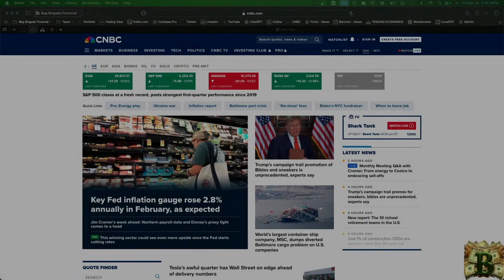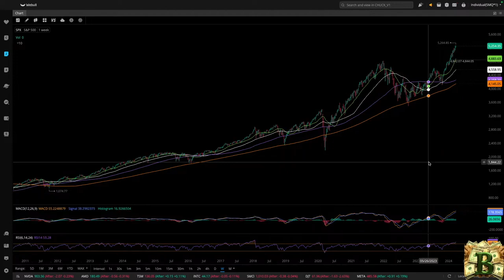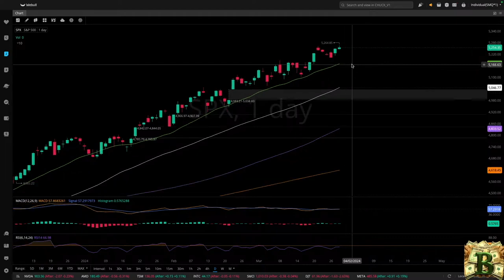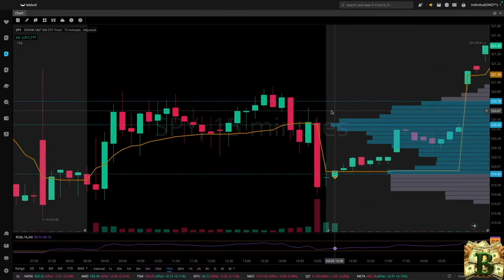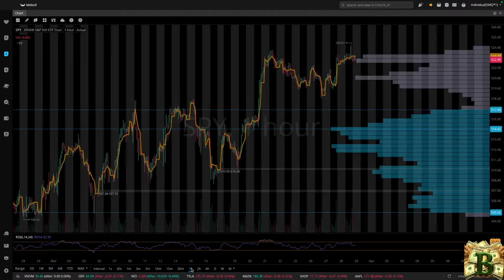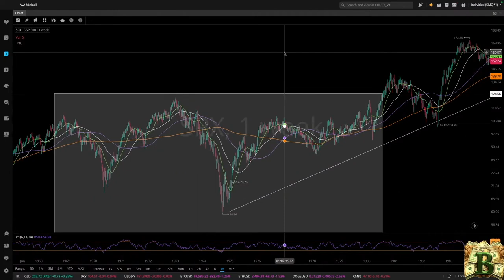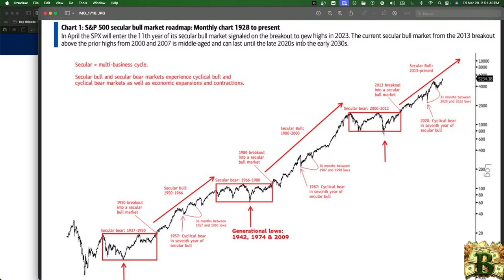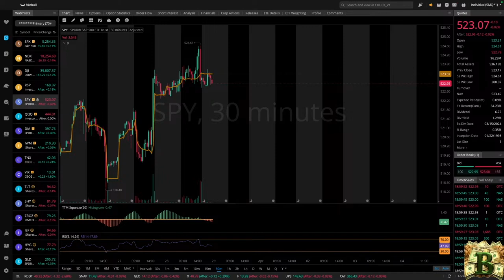What does this all mean and what can we expect for the coming future?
Welcome back to the channel, where we're diving deep into the wild world of stocks! In this episode, we're dissecting the current state of the stock market and dishing out some juicy predictions for what's ahead. From GameStop to Elon's tweets, it's been a rollercoaster, but fear not – we've got your back. Tune in for some hot takes and hilarious insights as we navigate through the chaos. Let's ride this market wave together! 📈🌊🚀